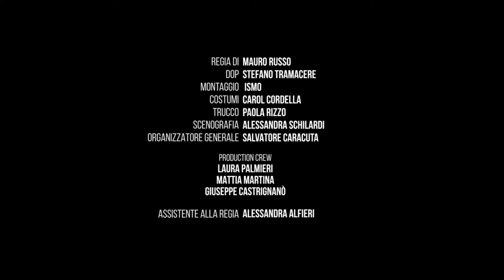BARI JUNGLE BROTHERS feat J AX ORA VAI official video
"ORA VAI" di BARI JUNGLE BROTHERS feat J-AX è il terzo singolo estratto dall'Album "MOH!", novembre 2016

Chitarre: Alessandro Cappa
Basso: Francesco Rubini

Regia: Mauro Russo
Dop: Stefano Tramacere (Insychlab)
Montaggio: Ismo
Costumi: Carol Cordella
Trucco: Paola Rizzo
Scenografia: Alessandra Schiraldi
Organizzatore generale: Salvatore Caracuta

Production Crew
Laura Palmieri
Mattia Martina
Giuseppe Castrignanò

Assistente alla Regia: Alessandra Alfieri

Assistenti operatore

Diego Silvestri
Eugenio De Luca

Data Manager : Marco Conoci

Elettricisti
Marco Giannutri
Diego De Luca

Editing Teaser: Marco Martucci

Location: Manifatture Knoss - Lecce

(Con il contributo di Regione Puglia - Apulia Film Commission)

Etichetta: Elianto
Stampato e distribuito da Universal Music Italia
Booking: Apulia Live Booking

Si ringraziano i Black Devils MC Salento e tutti i partecipanti al video

Moh! by Bari Jungle Brothers
Preview, download or stream Moh! by Bari Jungle Brothers
umi.lnk.to